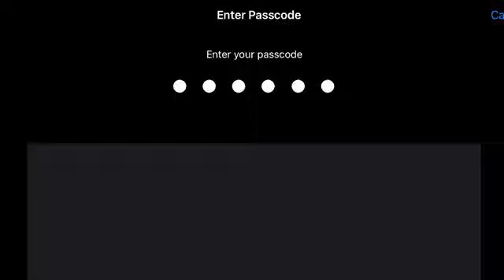New Snow Event | New update | Pubg Mobile live game Play & Stream